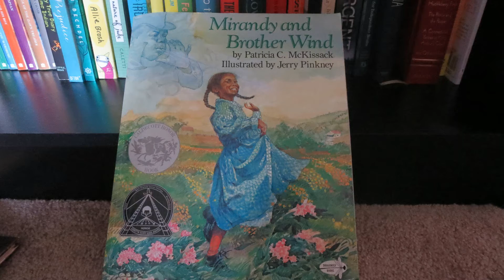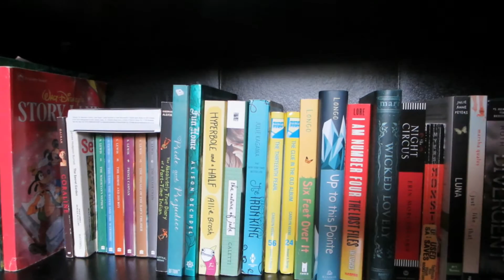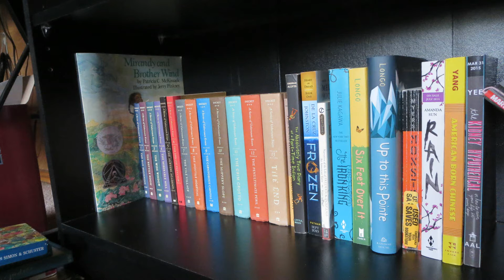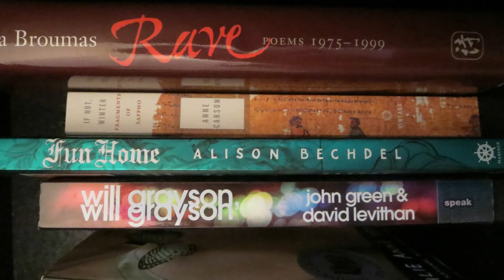We Need Diverse Books: P4A 2016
In which Untapped Inkwell audits her bookcase for diversity while talking about We Need Diverse Books.

Chimamanda Ngozi Adichie's TED Talk, The Dangers of a Single Story

Additionally, my apologies to Ms. Adichie for probably horribly butchering her name.